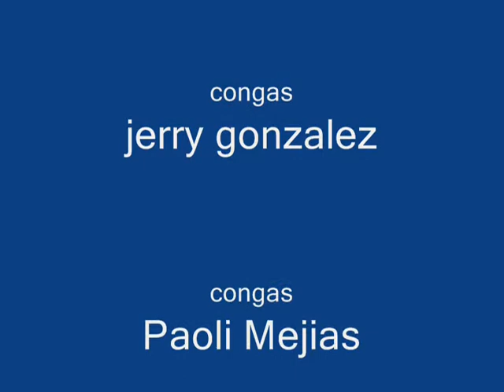Paoli Mejias Rumbiando con Paquito De Rivera, Jerry Gonzalez ,JR Terry ,Benjami Lapidus Carlos Eguis